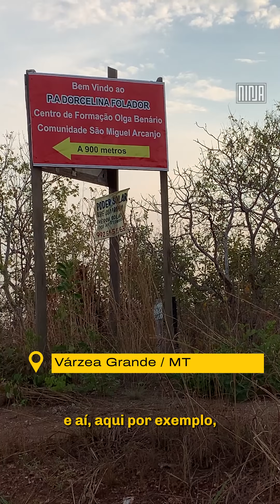Missão Ninja Mato Grosso | Ep3 | Movimento dos Trabalhadores Sem Terra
Falta de água, conta de luz cara seca. Desafios que o trabalhador do campo enfrenta.

O Movimento dos Trabalhadores e Trabalhadoras Rurais Sem Terra (@movimentosemterra) também está no Mato Grosso, e com a seca que afeta o Cerrado e o Pantanal, somada à crise econômica camponeses não conseguem produzir. Em missão NINJA no Mato Grosso, @marielleramires e @lidianefbarros foram no centro de formação do MST Olga Benário, em Várzea Grande, para conhecer a realidade que os trabalhadores rurais enfrentam.

Vídeo: @midianinja